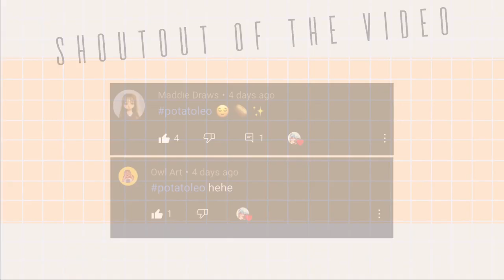Lee Seung Gil || Mika-chin Paint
Henlo again seedlings! And Happy New Year 2021! 2020 has been a tough year but hopefully this year could be better for all of us ✨
So this will be my first video of the year and it is a speedpaint for my secret santa (hosted by Mikaela mofu in her discord server) gift to Choejl ! Or whom I usually called nami and well since she really loveeee Lee Seung Gil from Yuri on Ice so why not draw this for her UwU
Comment potatoleo for a chance to get a shoutout uwu 💕✨
🌟 My tools:
- Procreate
🥔My other social media links 🥔